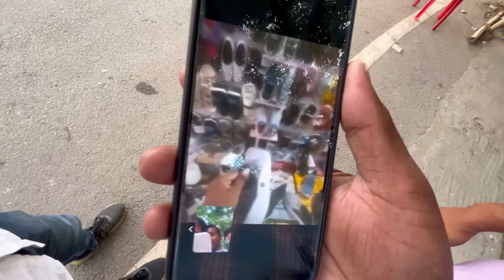First podcast mur / মনৰ কথাবোৰ কলো 😌❤️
kisuman enekua kotha ase jar babe moi bohut kosto pai asilu xaibur podcast to ahile xokolue gom pabo
aru muk apunaluke jimn morom dise tar babe moi apunalukk knkoi thanku kob vabi pua nai